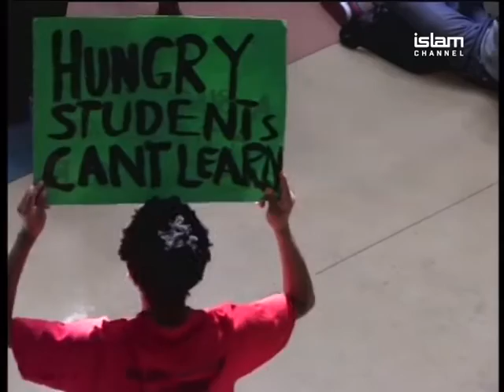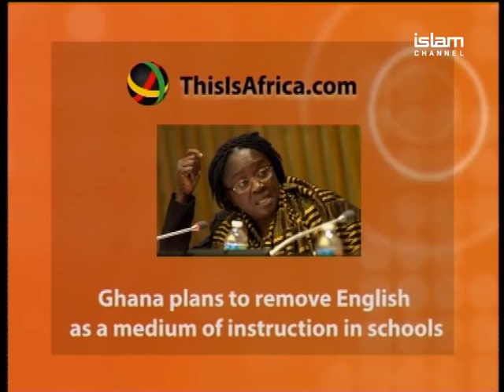Africa This Week Ep21 P1 Student Protests in South Africa 241015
Produced by Adama Munu and presented by Ayo Johnson. To discuss student protests in South Africa concerning a proposed hike in tuition fees. We had  Siyabonga Gule, an MBA student at the University of Cape Town, one of the Universities affected by the protests. And  Godfrey Maja, President of the Student Chapter of the Black Management Forum which focuses on socio-economic progress in South Africa.